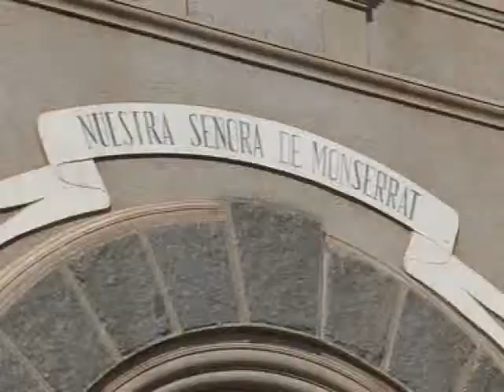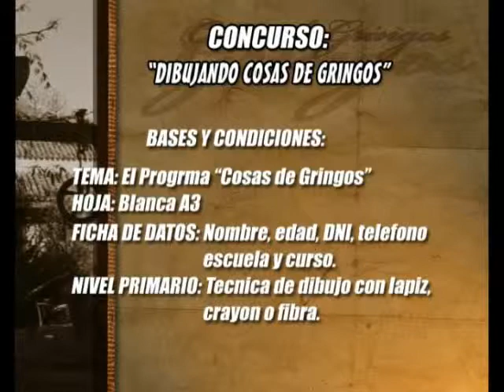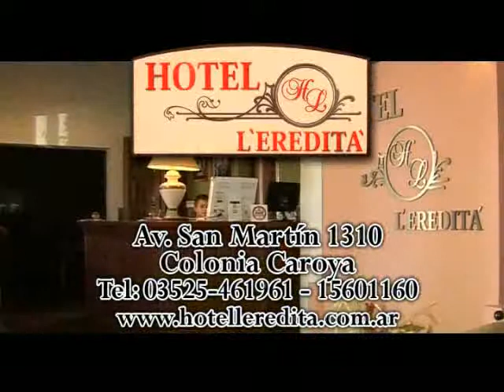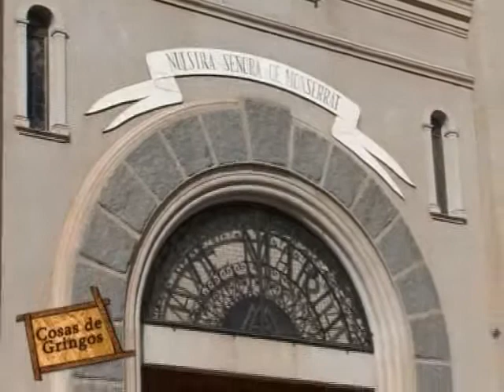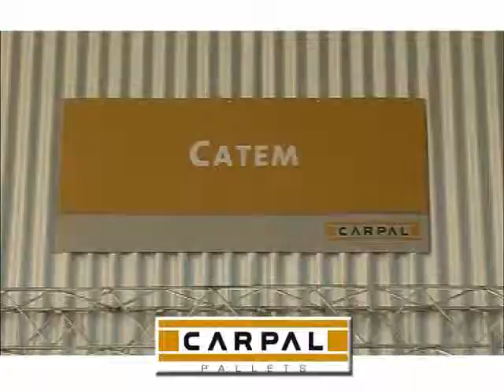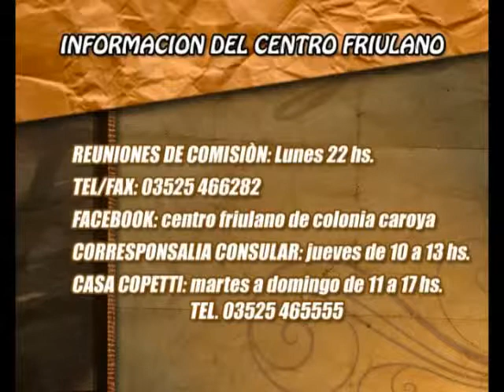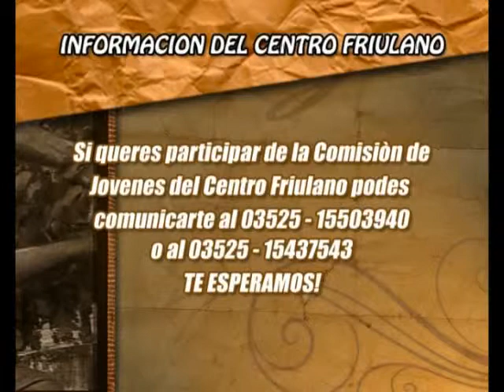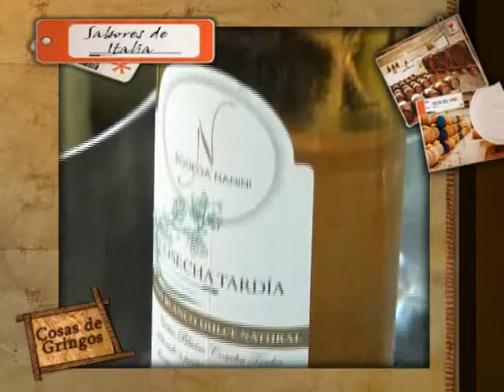Cosas de Gringos 29.11.2012